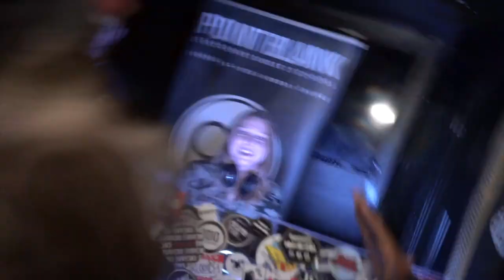DJ/Producer Career Development Course - Point Blank x CUE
Point Blank has teamed up with CUE to bring you a brand new DJ/Producer Career Development Online Course. This course teaches you how to apply the skills you've learnt to the real world of being an artist. The course has been developed with some of the world's leading talent to bring you the knowledge you need to succeed.